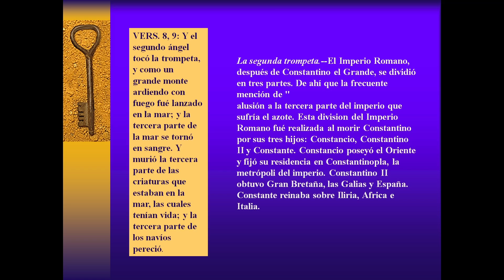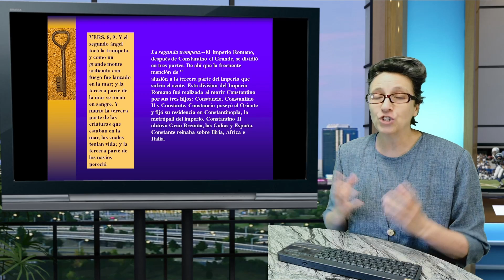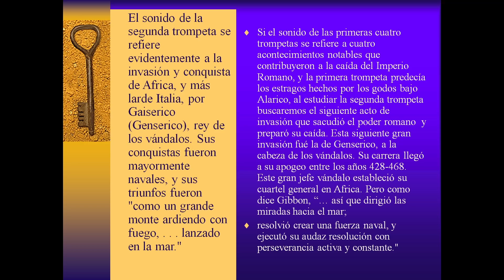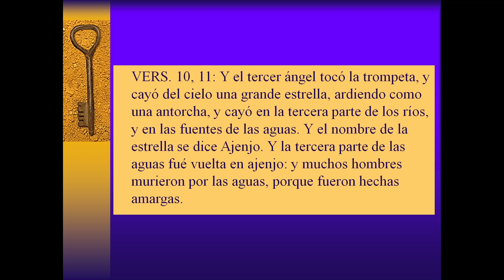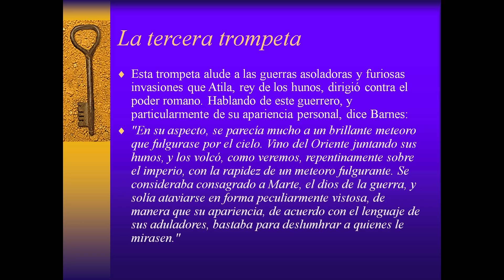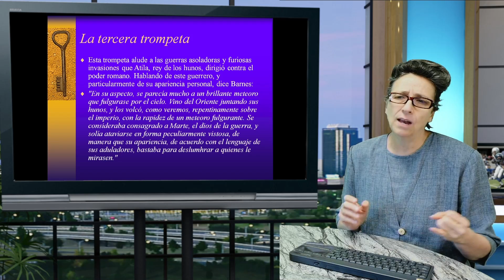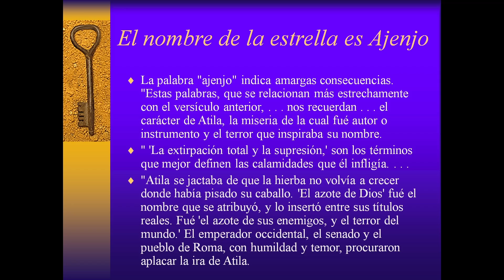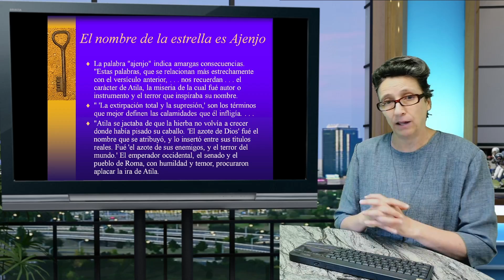P&R Las Trompetas II